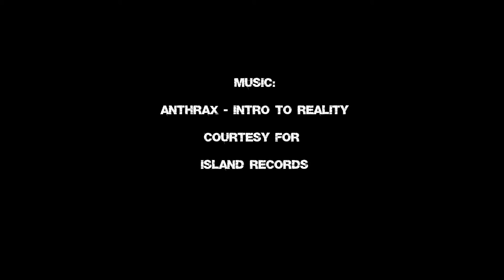GARGY - ALTRI SCARTI Taken from Tardus Partes sessions 2019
Taken from Tardus Partes sessions 2019;
Gargy has always some extra clip to edit. maybe realy the last?...